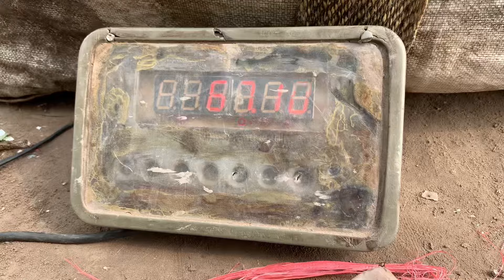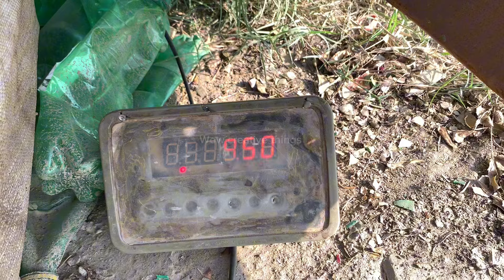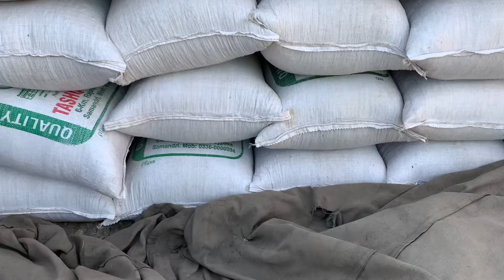how find per bottle recylings plant process